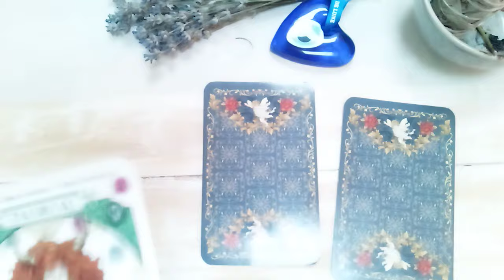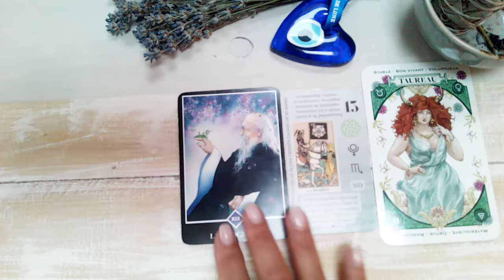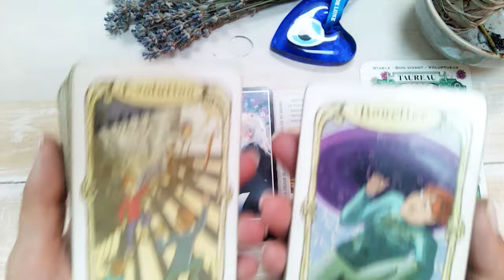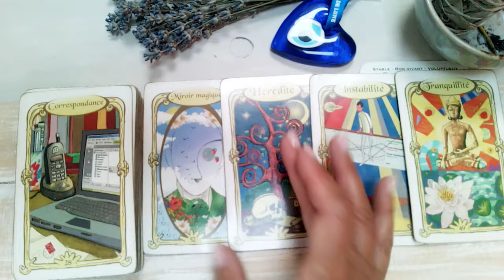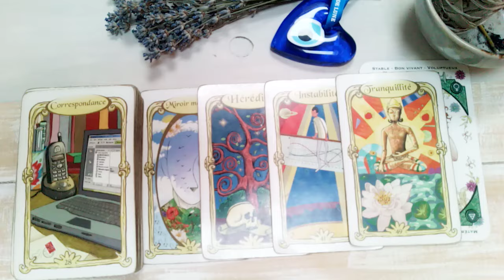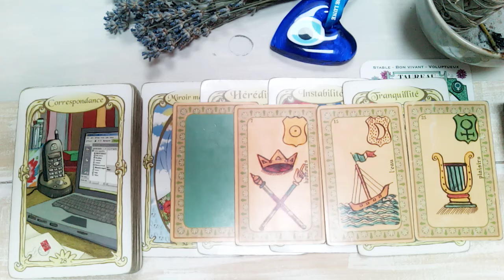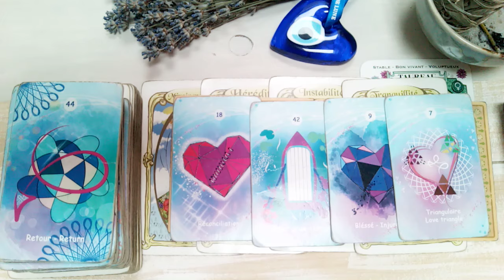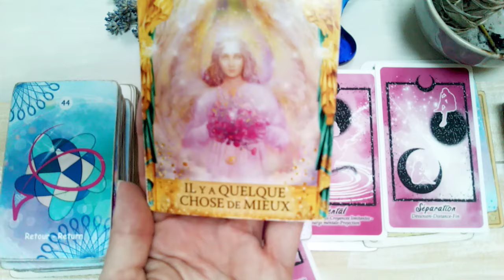TAUREAU ♉ TIRAGE GÉNÉRAL+SENTIMENTAL💞 AOÛT 2024-C'EST LA FIN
Bonjour les Taureau♉️
Voic votre tirage pour le mois d’Août 2024
Tirage general +sentimental

🦯La guidance

🚨Pour un rdv 🚨en urgence